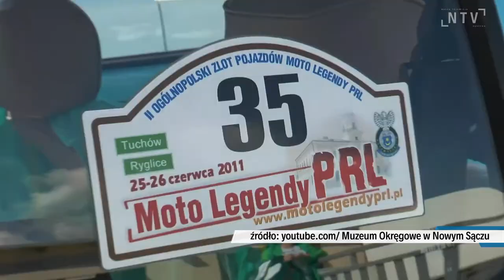W weekend w Nowym Sączu będzie można podziwiać zabytkowe pojazdy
Ok. 80 zabytkowych pojazdów będzie można podziwiać w przyszły weekend w Miasteczku Galicyjskim w Nowym Sączu. Wśród dodatkowych atrakcji będzie możliwość przejazdu autobusem retro, symulator dachowania i pokazy strażackie.